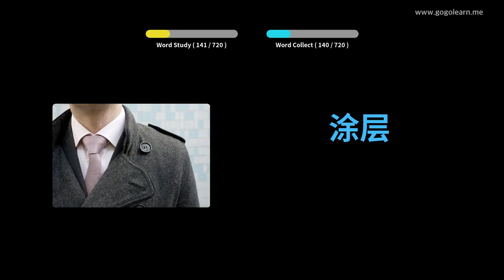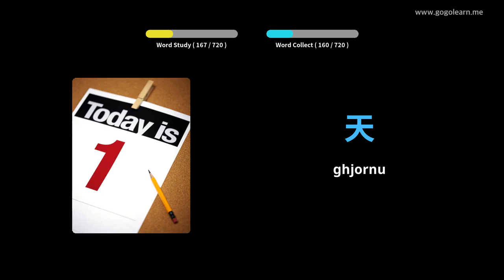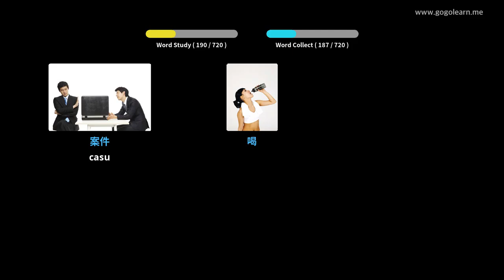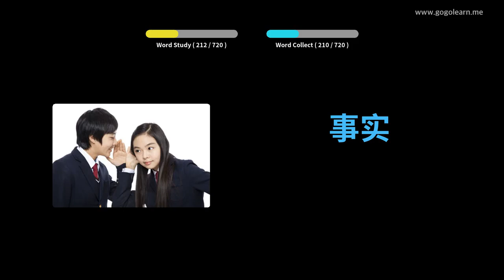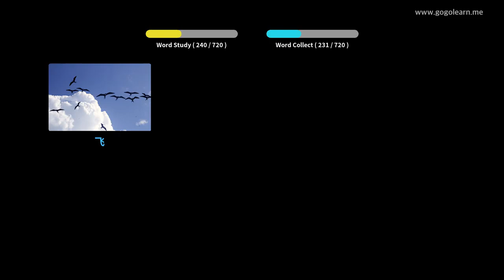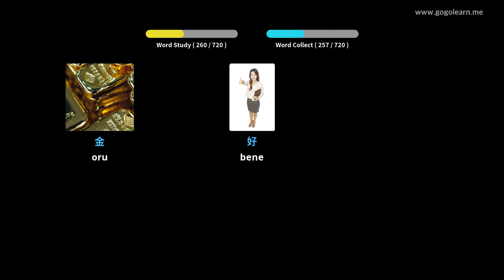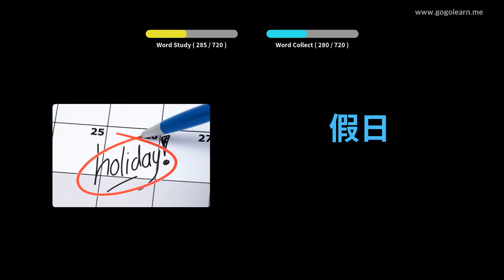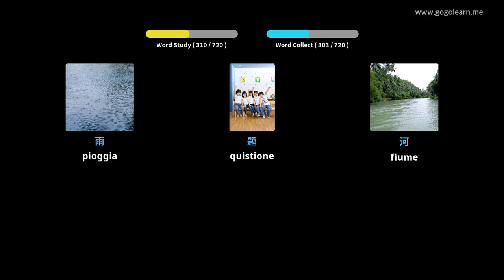Learn Chinese to Corsican | 720 Chinese to Corsican Vocabulary Words Translation - PART 2